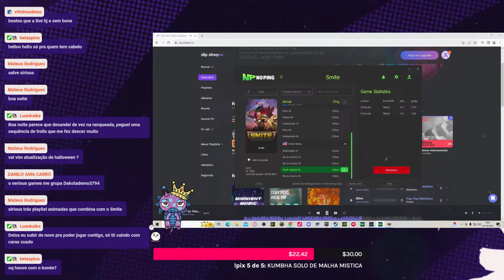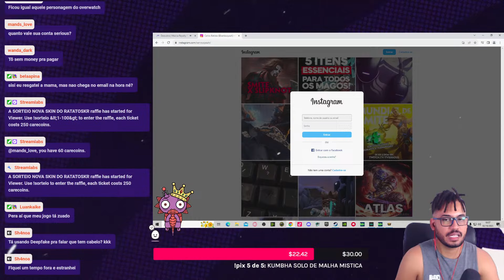ACABOU O MEME!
(DESCRIÇÃO)